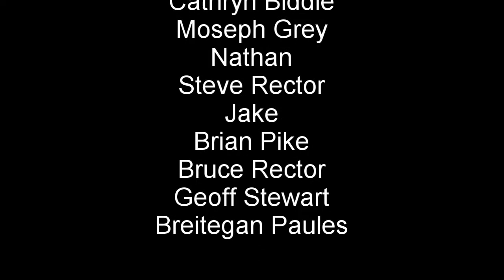REPOST: Adding Knife Concepts to Partner flow with "Adam Trains Martial Arts"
A repost of an episode of "Adam Trains Martial Arts" that I was honored to be the guest instructor for.  We're looking at the hubad partner flow drill, using knives, and looking to add some simultaneous block and thrust beats.

ATMA logo by Jeff Rector
ATMA theme music by Jake Pierle, jakepierle.bandcamp.com